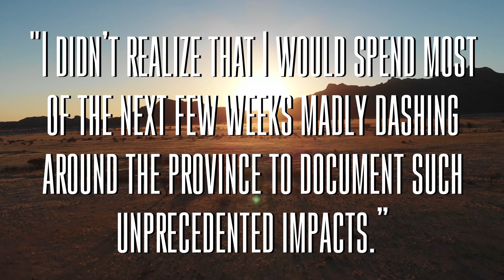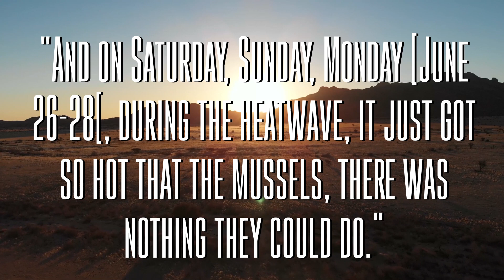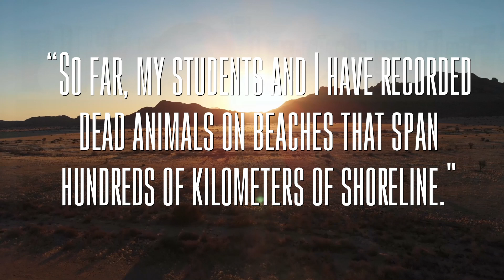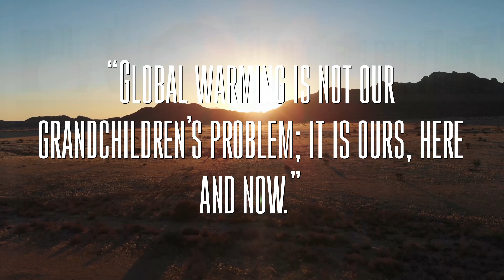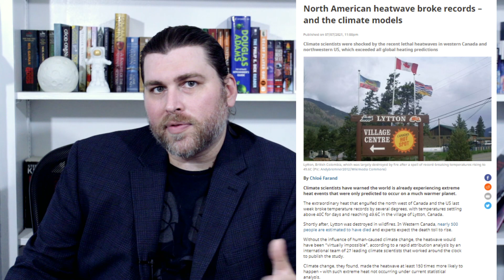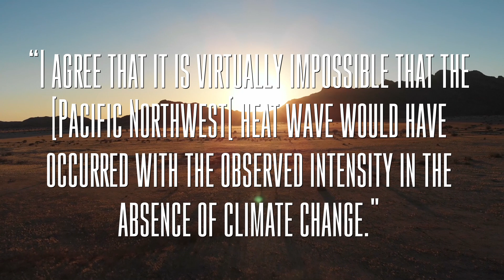More than One Billion Seashore Animals Died in Pacific Northwest Heat Wave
Mind's Horizon

The pacific northwest heatwave was the hottest on record, causing temperatures in California’s Death Valley to reach a staggering 130 degrees Fahrenheit (54 degrees Celsius) and while a lot of California, Oregon, and Washington residents experienced excruciating temperatures all over the west coast, according to news outlets and science reporting websites, the heatwave may have done irreversible damage to the coastal ecosystem and the sea life that lives in it, with the deaths of over 1 billion sea creatures.